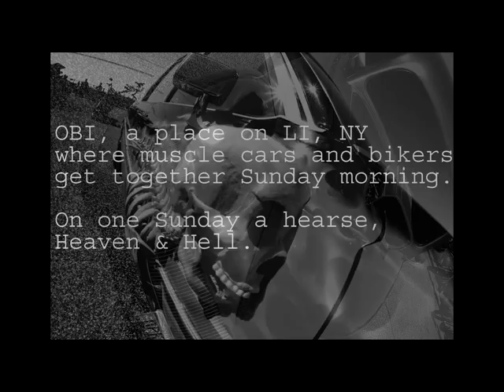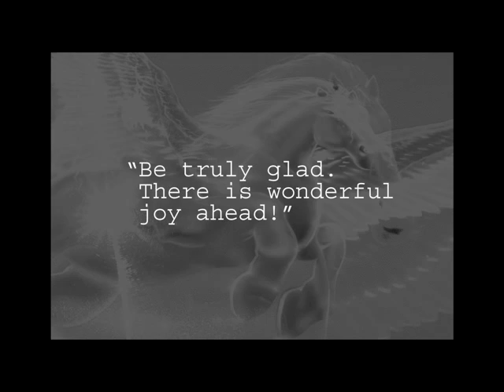Heaven & Hell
There is a place on LI New York, on the Atlantic Ocean
called OBI. A place on Sunday morning before church
muscle cars and bikers meet.

On this Sunday morning a hearse pulled in, and on it was
Heaven and Hell. The heavens are opened and the Lord,
conquers evil.

Be truly glad. There is wonderful joy ahead!

Air brush art on hearse: Cassatto Air Brush NY

ProBikersForLife.com